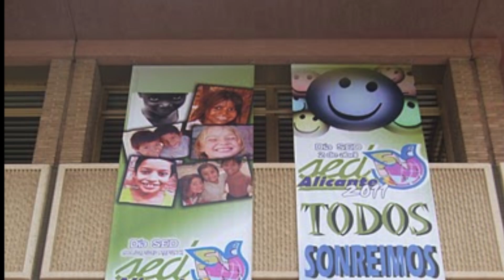XV Día Sed - ¿Te lo vas a perder?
This video is about todo por un gesto